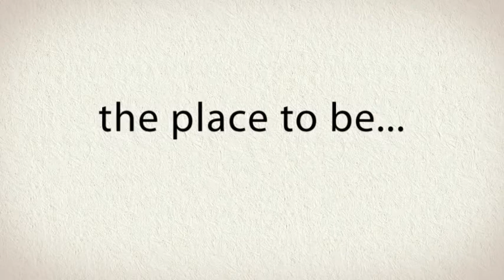Good tapas and wine bar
Ilfracombe Devon Good tapas and wine bar
The Boat House
Gazpacho Spanish Restaurant and The Boat House Tapas Bar, 1-4 The Promenade, Ilfracombe EX34 9BD
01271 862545